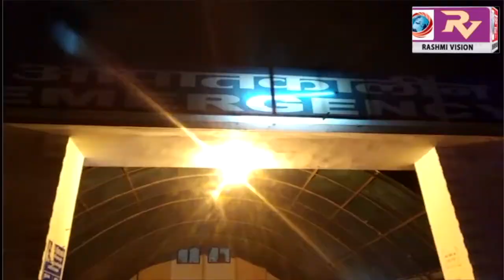कोतवाली थाना क्षेत्र स्थित आनंद कटरा में मोबाइल की दुकान चलाने वाले एक युवक को बदमाशों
कोतवाली थाना क्षेत्र स्थित आनंद कटरा में मोबाइल की दुकान चलाने वाले एक युवक को बदमाशों ने मारी गोली, तफ्तीश में जुटी पुलिस